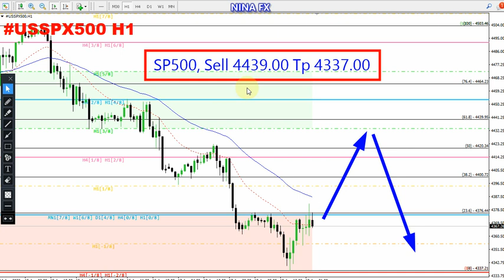S&P 500 Daily Analysis for August 21, 2023 by Nina Fx